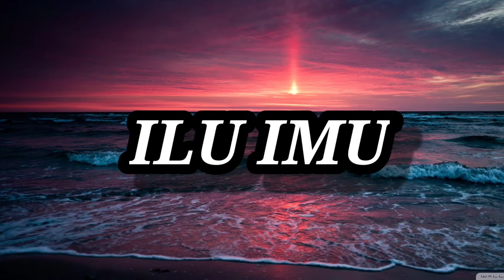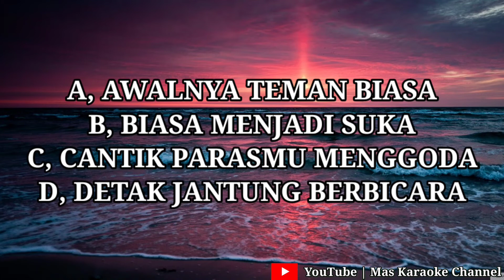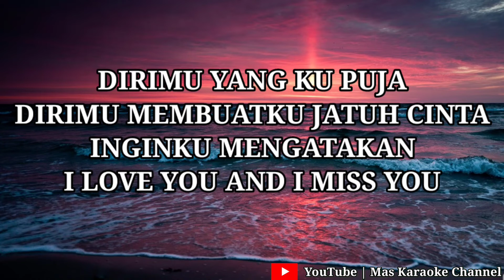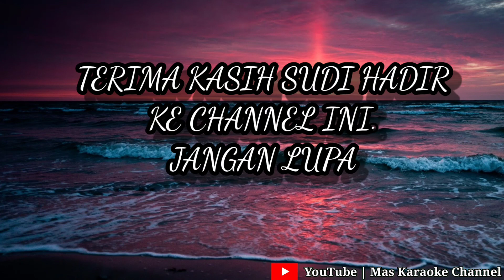Ilu Imu ( Hati Band ) - Cover By Raffa Affar | Karaoke Version